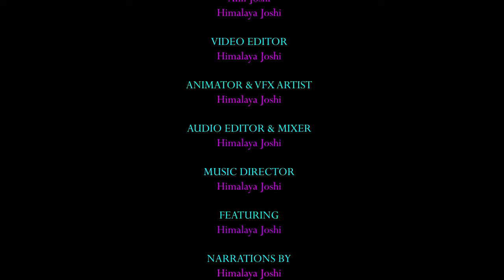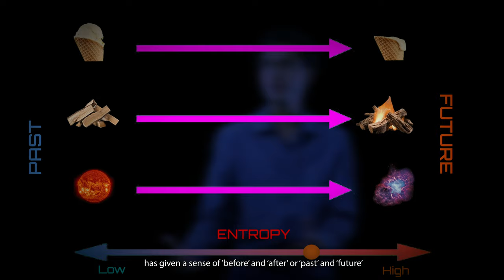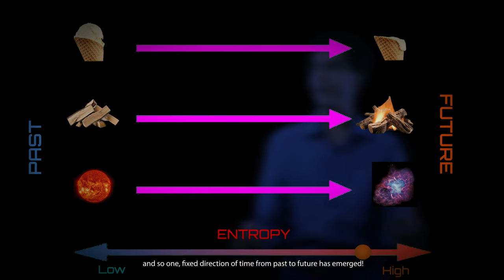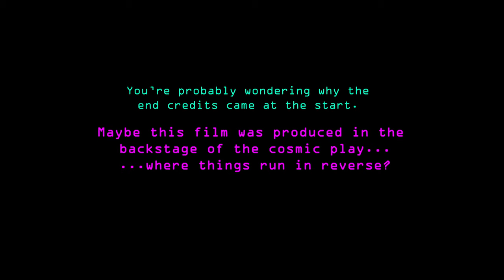The Arrow of Time Going Backwards? It's Possible! | SCINEMA, CSFF & SLAFA AWARD-WINNING SHORT FILM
OFFICIALLY SELECTED IN:
 - 2021 Canberra Short Film Festival: Under-18s Category
 - 2022 SCINEMA International Science Film Festival
SEMI-FINALIST IN:
 - 2022 Student Los Angeles Film Awards:
     • Best Cinematography
     • Best Music

Time seems to be an intrinsic aspect of the universe. In our perception, it always appears to inexorably flow from the present to the future. Always in one direction.

But – is that always the case? Or is time more enigmatic than it initially seemed? In ‘The Twisted Sands of Time’, Himalaya Joshi plays with the visceral hourglass of the cosmos and journeys the universe while exploring topics like entropy and the Big Bang.

Not only does this film represent a journey through the universe, but of our channel as well! On 21 June 2021, The Science Whizz hit 200 subscribers, reaching the second century in half the amount of time it took to reach the first. This film is a celebration of this milestone. I hope you enjoy it! As usual, I will never have enough words to express my gratitude to all of you guys.

 ~ Himalaya Joshi, The Science Whizz;
 DIRECTOR, PRODUCER, WRITER & NARRATOR OF ‘THE TWISTED SANDS OF TIME’

CREDITS:
 • Director: Himalaya Joshi
 • Producers: Himalaya, Anil, Vineeta and Yash Joshi
 • Researched by Himalaya Joshi
 • Publicists: Sandeep Kulkarni, Pari Singh, Amber Dwivedi, Dulanitha Mendis
 • Cast:
       - NARRATOR: Himalaya Joshi
       - ENTROPY: Himalaya Joshi
       - SIMULATED PARTICLES: Himalaya Joshi
 • Narrator: Himalaya Joshi
 • Screenwriter: Himalaya Joshi
 • Cinematographer: Himalaya Joshi
 • Editor and animator: Himalaya Joshi
 • VFX Artist: Himalaya Joshi
 • Costume designers: Himalaya Joshi & Vineeta Joshi
 • Hair stylist: Himalaya Joshi
 • Camera operators: Anil Joshi & Himalaya Joshi
 • Studio electrician: Anil Joshi

Musical rights owned by Himalaya Joshi. Following the Standard YouTube License, this material cannot be reused without permission.